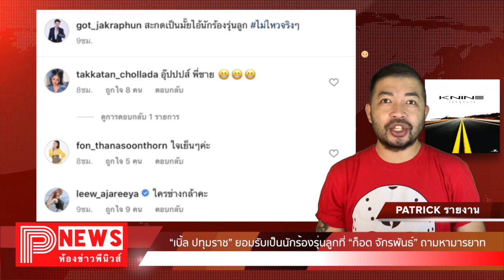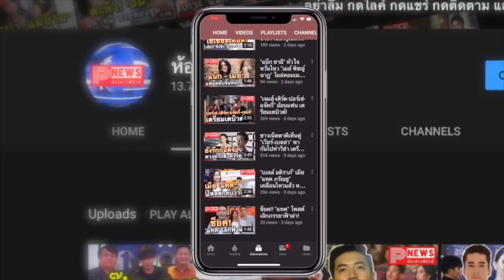ห้องข่าวพีนิวส์ | “เบิ้ล ปทุมราช” ยอมรับเป็นนักร้องรุ่นลูกที่ “ก็อต จักรพันธ์” ถามหามารยาท [มีคลิป]